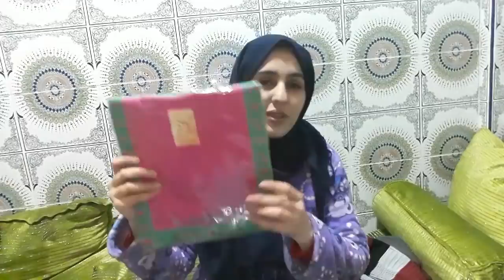روتيني فاجأني🤔 زوجي بهدايا وفجاتو 50درهم عملت بها شهوات😋 نهار كامل